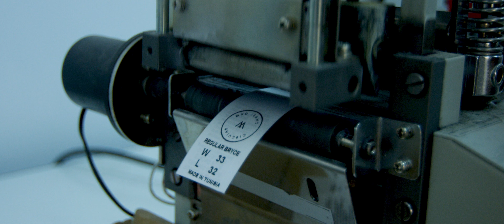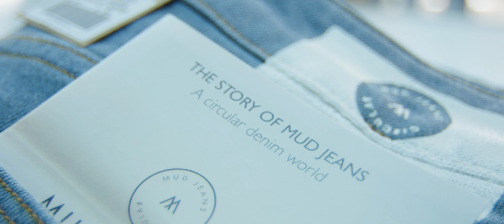Yousstex International clothing factory - Tunisia